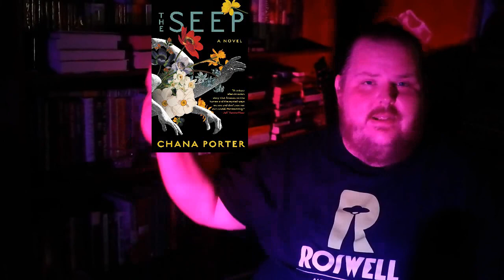THE SEEP | Chana Porter | Book Review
Or listen to it for free by signing up for Scrib'd